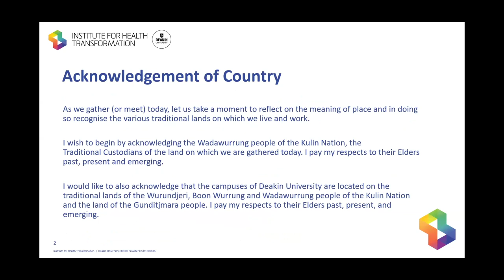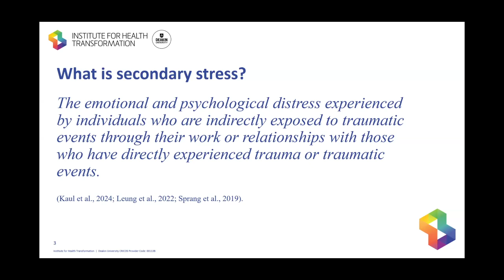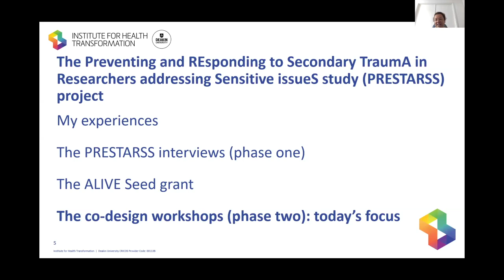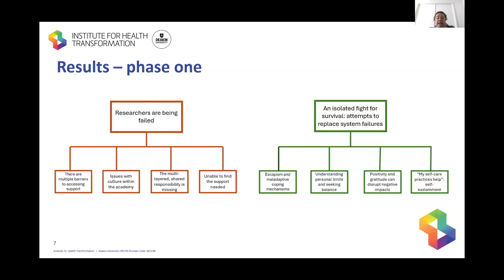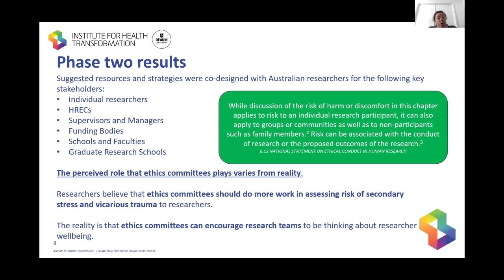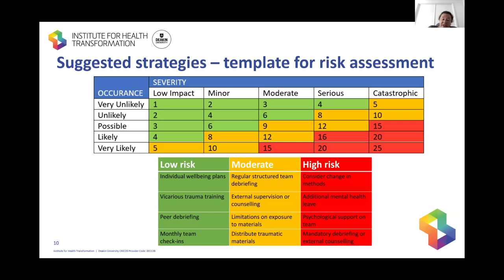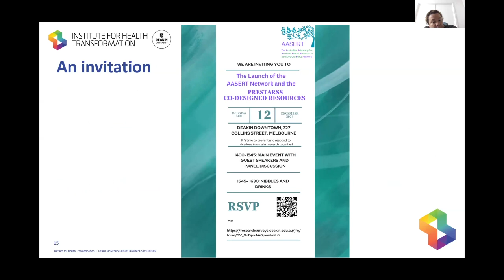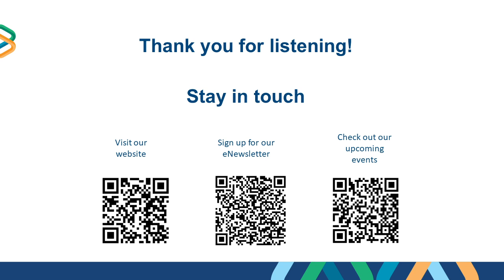HREC Confidence 2024 Renee Fiolet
Hear Renee Fiolet, from Deakin University, speak at Australia's HREC Conference, on 'Practical strategies for safeguarding researchers engaging in sensitive research'.